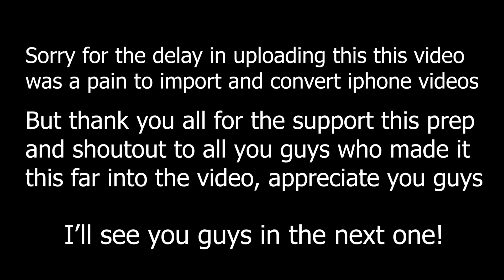SHOW DAY PT.2 - FIRST TIME COMPETITOR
Hey guys! Sorry for the long delay on the video also sorry for the quality drops in certain clips I have no idea what happened there. Importing the files was a pain from iPhone and just took a lot
longer than expected, again my bad. Hope you guys enjoy some of the footage my brother and I captured for you.

So as a recap came 1st in Junior, I was the only Junior however.
Came 3rd in Heavyweights, which was a mixed class of light heavies, heavies and super heavies.

So qualified for nationals in both Open and Junior, going to keep documenting progress this rebound and next year's offseason going into Canadian Nationals next October!

0:00 Intro
2:20 Men's Novice (Junior)
5:40 Men's Open Mandatories Prejudging
8:00 Men's Open Comparison's Prejudging
15:10 BURGER AND FRY
17:53 Men's Open Finals
21:26 DONUT TIME